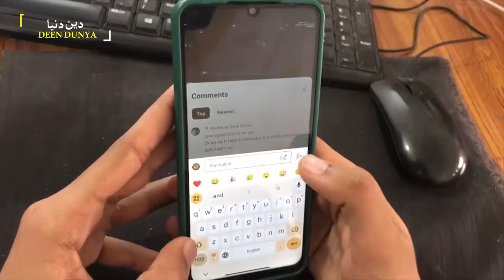You don't listen anyone just spoke yourself - Christian Girls fights with Zakir Naik